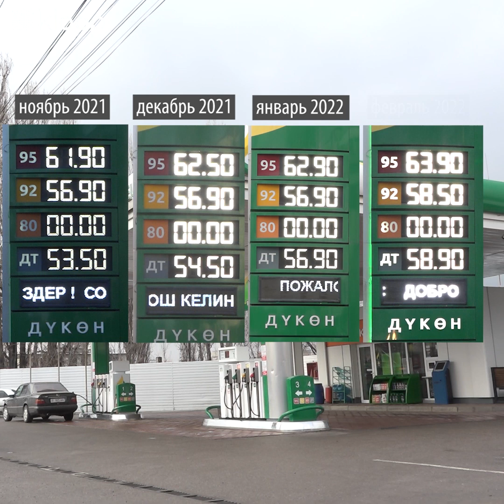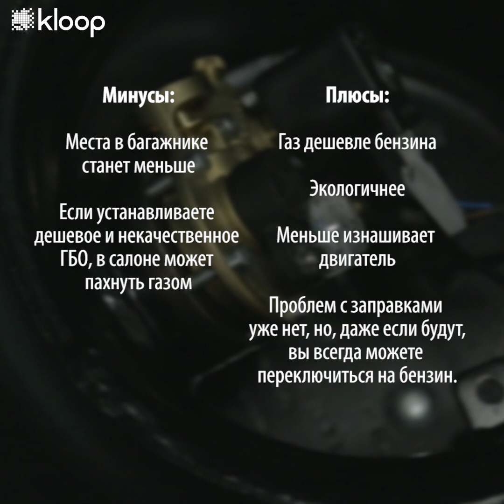Хотите перевести машину на газ? Специалист ответил на вопросы об этом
В последнее время бензин только дорожает. Один из вариантов сэкономить на топливе – это установить на автомобиль газобаллонное оборудование (ГБО).

Посмотрите видео об этом – в нем Илья Соларев, который уже 10 лет устанавливает ГБО на автомобили, отвечает на вопросы читателей «Клоопа».